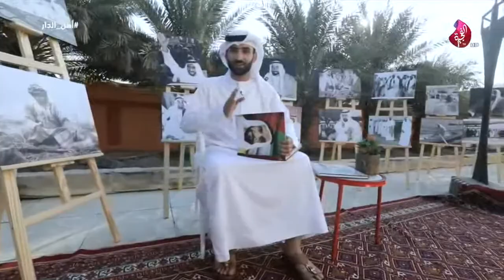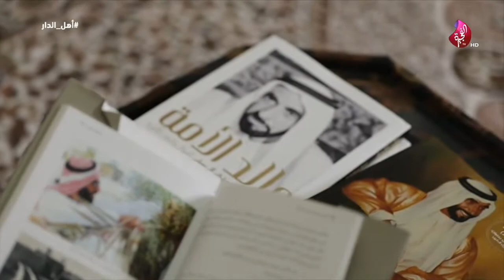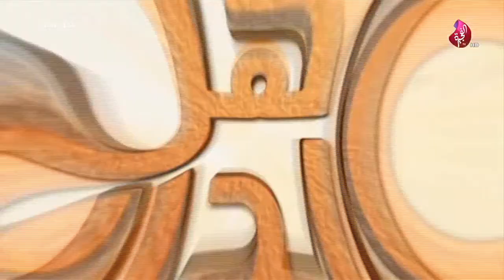برنامج أهل الدار حلقة 13 تاريخ 25-12-2018 تلفزيون الفجيرة